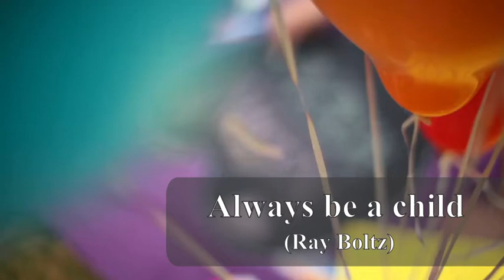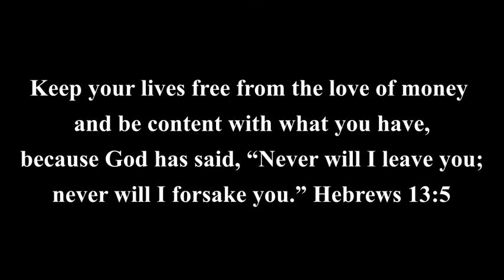ALWAYS BE A CHILD- RAY BOLTZ- Most Inspiring VIDEOS + AUDIOS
LYRICS
I was there when you drew the breath of life
And I could hear your voice
The first time that you cried
And though you couldn't see me
I was very near
And there's something now
That I want you to hear

You will always be a child in my eyes
And when you need some love
My arms are open wide
And even when you're growing old
I hope you realize

And I was there the first time that you prayed
And I heard all the promises you made
And when you fell before me
Crying father I have sinned
I picked you up
And held you close again

And you will always be a child in my eyes

-SONG: Always be a Child
-AUTHOR: Ray Boltz